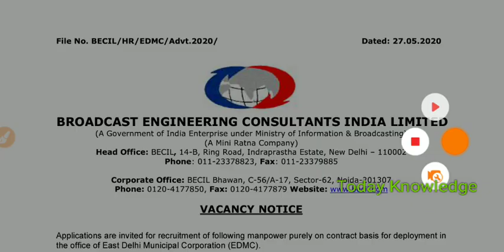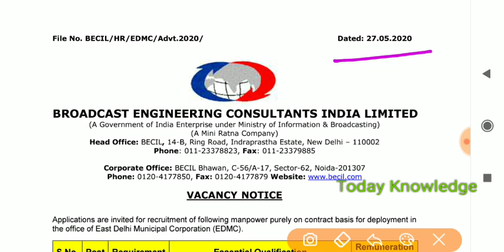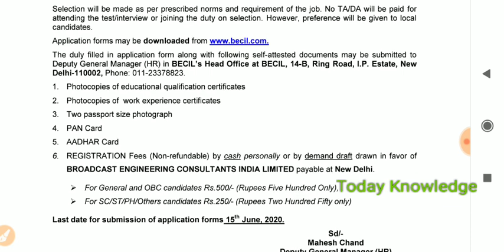MTS पदों पर भर्ती